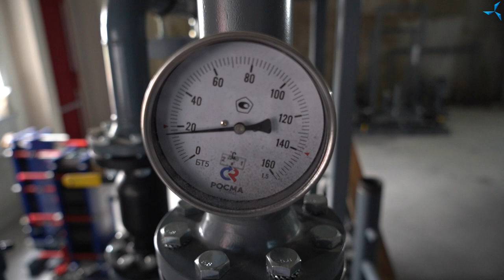Pose de l'asphalte, installation de la ligne principale de chauffage et autres travaux | "Sovelmash"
À l'entrée principale du bâtiment administratif et technique, le niveau du sol a considérablement augmenté par rapport à ce que vous avez pu voir dans l'une des dernières vidéos. Le géotextile a été posé, et les ouvriers ont commencé à effectuer le remblayage avec du sable. Ensuite, cette zone sera nivelée et préparée pour la pose de l'asphalte, tout comme à l'arrière du bâtiment, près du quai de chargement / déchargement.

En raison du fait que le niveau d'installation des réseaux de communication de l'entreprise voisine, que nous ne devions pas dégrader en installant notre ligne principale de chauffage, s'est avéré être plus élevé que prévu, il a été nécessaire de démonter le socle en béton déjà réalisé, pour pouvoir procéder à des travaux à un niveau plus profond afin de bien contourner ces lignes de communication. À ce jour, ces travaux ont déjà été effectués.

Regardez la vidéo avec un aperçu des travaux qui sont en cours sur le chantier.